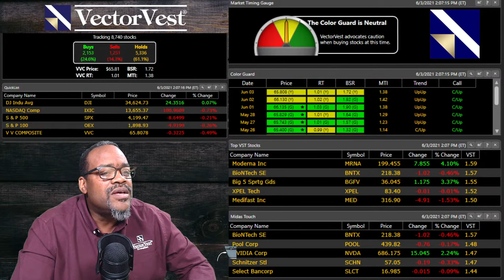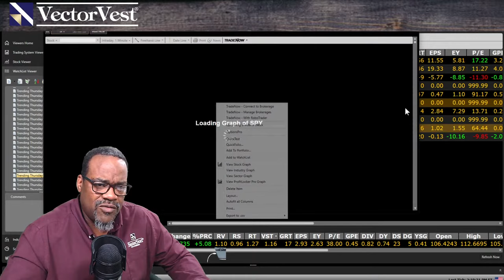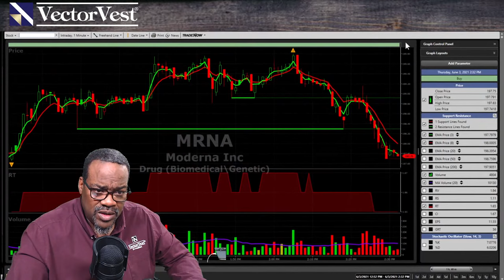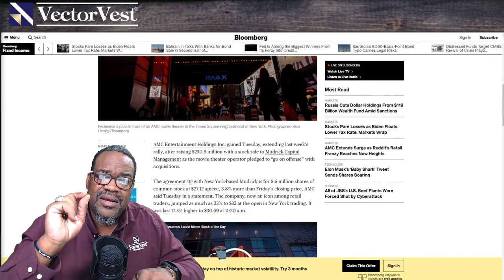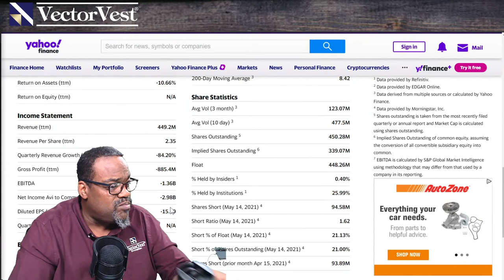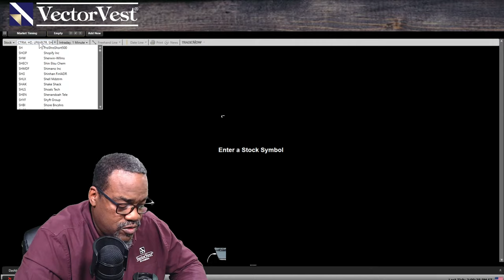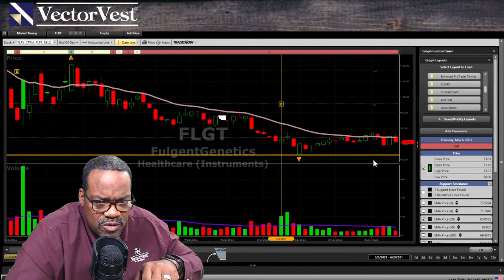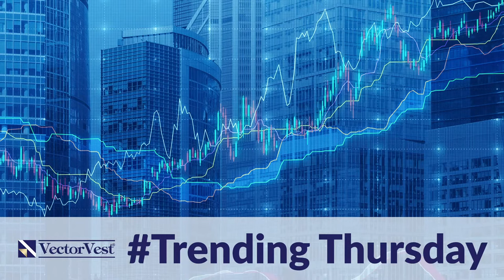Trending Thursday Stock News Live! - AMC, Oil Stocks & More! | VectorVest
Trending Thursday is all about stocks making news! Does the news make them worthy to buy or are you just getting caught up in the Hype? The VectorVest software can easily put things into perspective and help you make better decisions in what to do!

Market Overview
Inflation, Jobs, and Interest rates are the headlines carrying the status of the market. The market is still robust and “Hot” due to inflation! The Fed and the Central Bank say “it’s ok” and that it is transitory! Is the market getting tired? What goes up, must come down. Earnings are still good so the market remains bullish! How do you play this market? Stick with us to guide you through!  SPY, VVC

Corona Virus Stocks
The second company of the “Big 3” vaccine producers has filed for an FDA approval. Do you know that about 40% of the US population is vaccinated? 50% are at least partially vaccinated! Which of the “Big 3” are the best vaccine stocks to be in? PFE, MRNA, BNTX

Marijuana Stocks
As I track this industry, it has come off of a recent low and starting to pick up. Which stock is the best? This week I will give you a long-term play and a speculative play to consider! MJ, GRWG, SNDL

AMC
This is a stock move of possibly historic proportions! The Retail Investor vs the Hedge Funds! Our modern-day David vs Goliath! Who will win and why? AMC

Oil
Oil is on the move and OPEC is in the driver's seat! We have cut back on drilling and have gone through our reserves driving demand higher! What stocks should you be trading right now? Let's take a look in a watchlist and do some analysis! USO